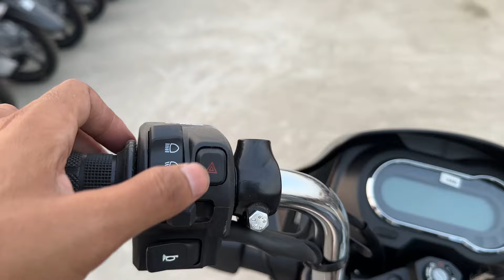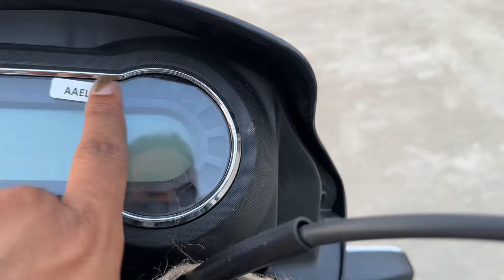New 2024 Hero Splendor Plus Xtec 2.0 Review | Price | Mileage | feature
hero splendor xtec 2.0

hero splendor xtec 2.0 2024

splendor plus

splendor plus xtec 2.0

splendor plus xtec 2.0 2024 model

splendor plus 2.0